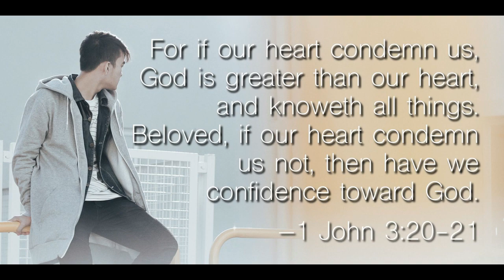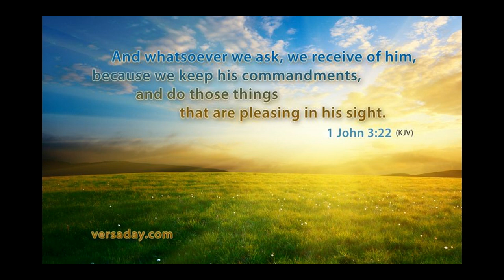January 3 The First Reading